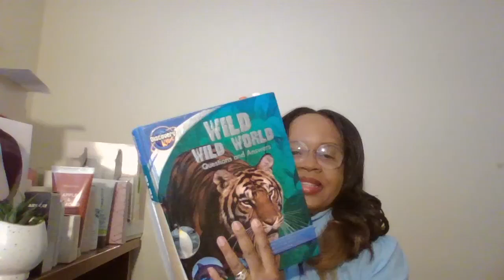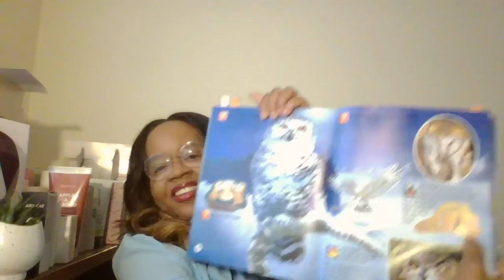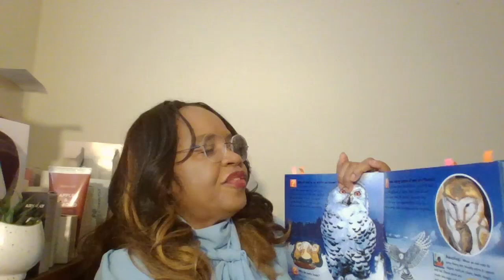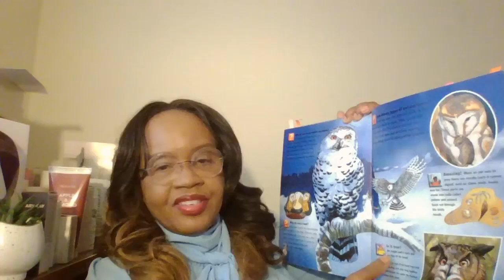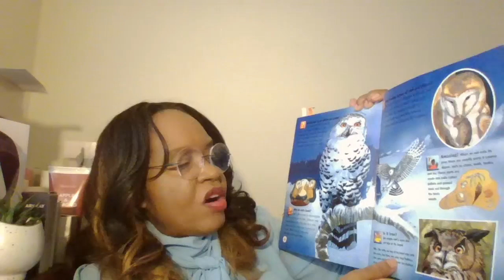Read Time with Baby, Wild Wild World by Discovery Kids. o/O is for ostrich, owl, orange, October